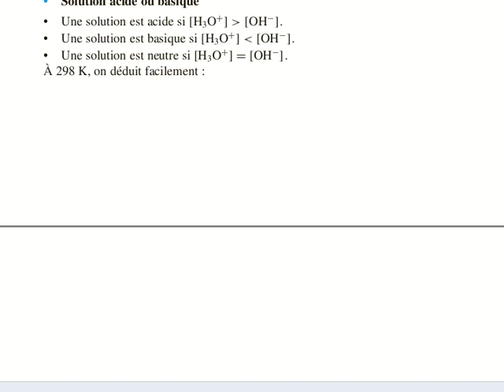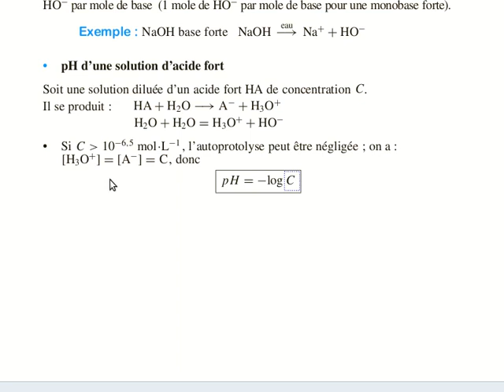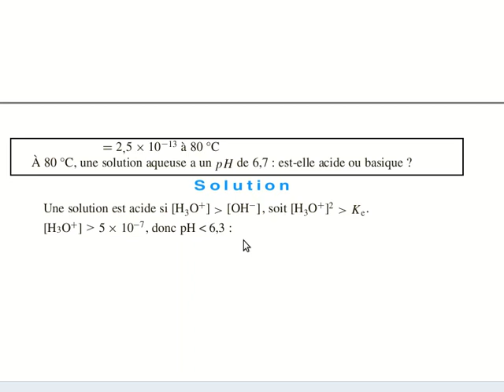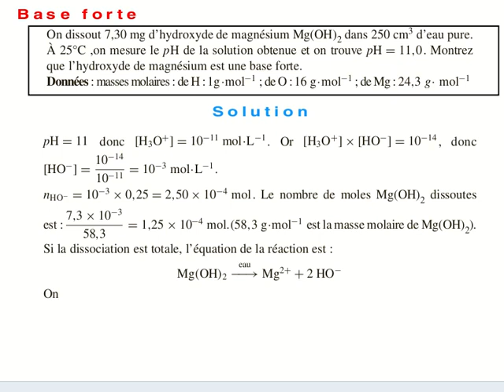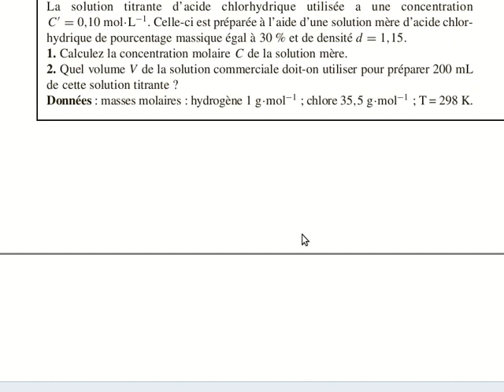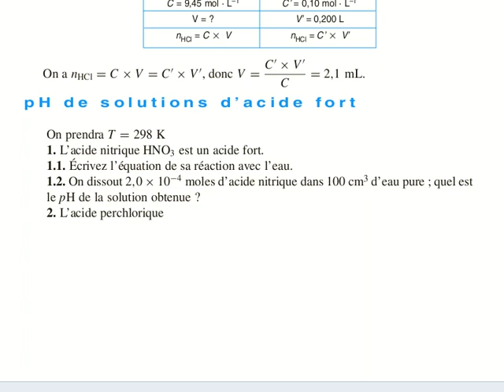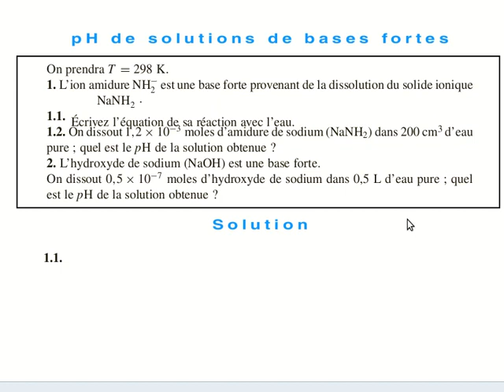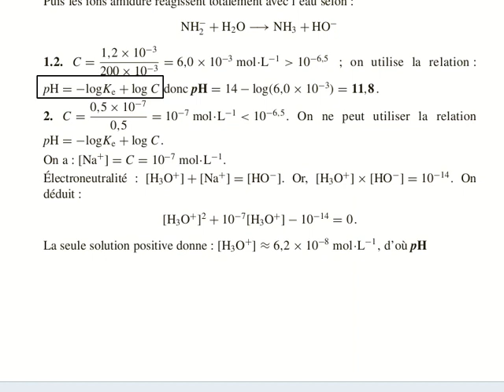EXERCICES DE Solution acide ou basique FAC BEN M'SIK CASABLANCA JOZARI